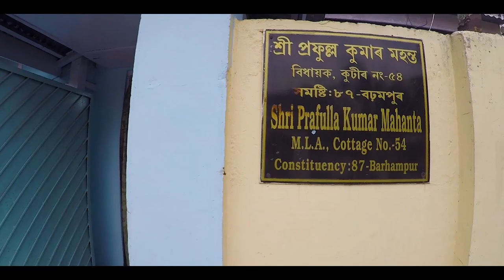OATH TAKING CEREMONY 2021 Election ASSAM.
BJP Assam President Ranjeet Kumar Dass, Atul Bora, Parimal Suklabaidya, Chandra Mohan Patowary, Keshav Mahanta, and other MLAs takes oath as Cabinet Ministers of Assam.
Assam Health Minister Himanta Biswa Sarma is set to be crowned as the next chief minister of the state after the BJP Legislature Party met in Guwahati to elect its leader on Sunday. Himanta Biswa Sarma will succeed Sarbananda Sonowal as the next Assam chief minister.
Himanta Biswa Sarma was elected as the leader of the BJP Legislature Party in Assam. His name was proposed by Sarbananda Sonowal, state BJP president and BJP MLA Nandita Garlosa at the meeting today.